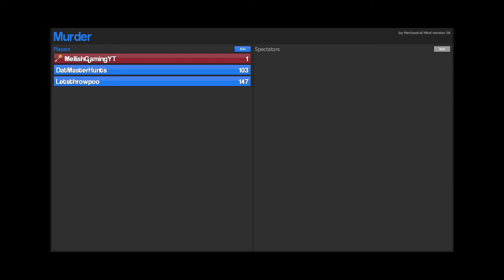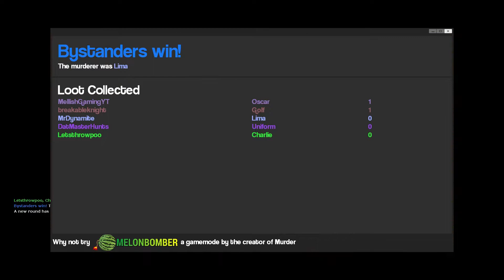LOSING OUR MINDS! | Gmod Murder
*WARNING:* Watching this Murder Mystery may give you a slight case of losing brain cells.
LINKS! ▼